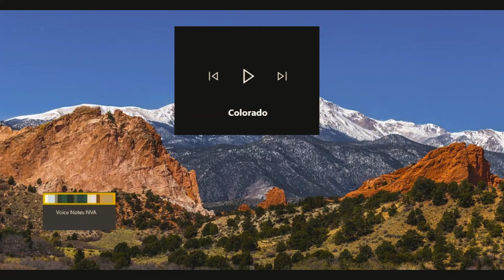Colorado💠(Visualizer)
hey bby this is my single colorado from my upcoming album coming soon xo hope you like 💠